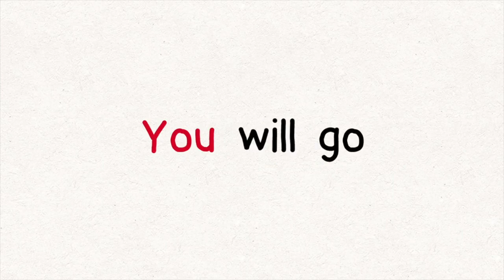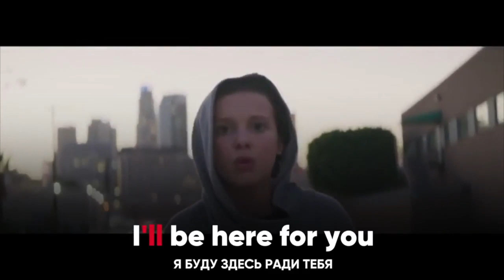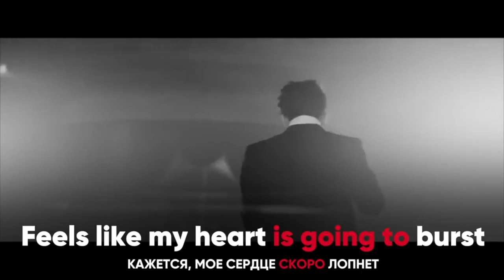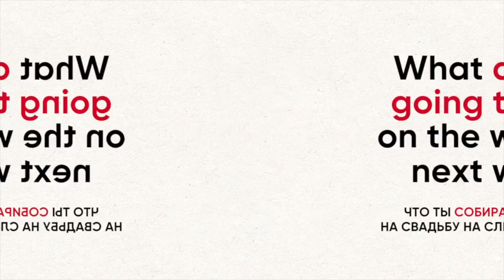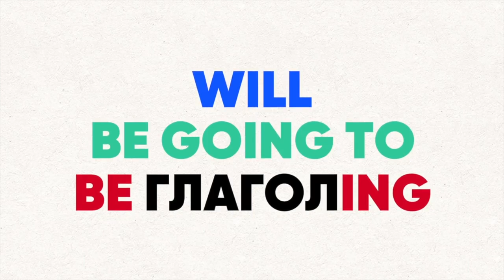Просто о Future Simple - Три способа выражения будущего времени | Инглиш Шоу (времена в английском)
Сдаешь ЕГЭ/ОГЭ по математике, русскому или английскому? Подготовься удаленно

Про видео:

Просто о Future Simple - Три способа выражения будущего времени.
Future Simple - пожалуй это один из самых интересных времен в английском языке! И один из самых используемых.

В нашем новом ролике мы за 5 минут расскажем вам о трех способах сказать о будущем, дадим много новых интересных фраз для вас и попытаемся вас развлечь☺️ Ждем от вас лайк и коммент - это лучшая поддержка канала☺️